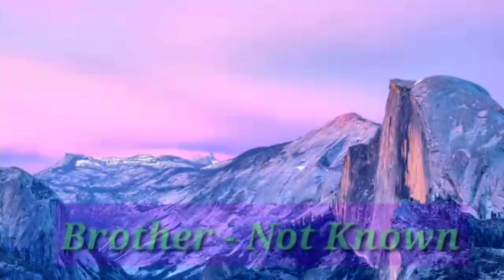क्या आप Sameeksha Sud फैमिली के छुपे हुए ये राज जानते हैं ? Secrets Of Sameeksha Sud's Family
Queries Solved :

1. Sameeksha Sud Real  Family
2. Sameeksha Sud Brother
3. Sameeksha Sud Sister
4. Sameeksha Sud Father
5. Sameeksha Sud Mother
6. Sameeksha Sud Biography